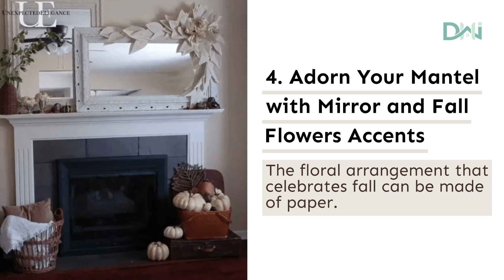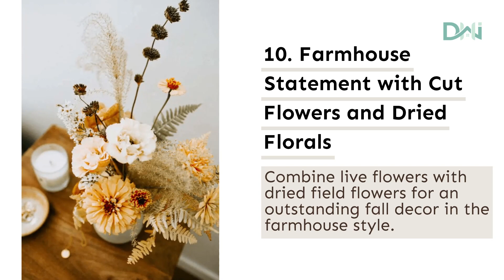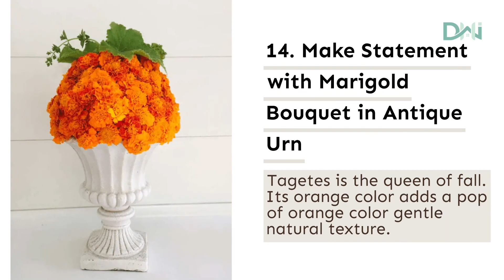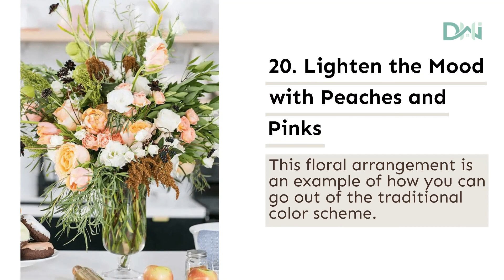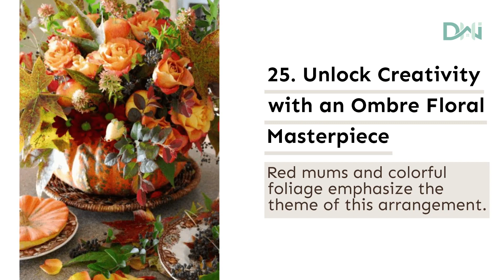30 Most Beautiful Fall Flower Arrangements To Use As a Centerpiece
Elevate your fall table settings with these Beautiful Fall Flower Arrangements, perfect for adding a touch of nature's beauty to your gatherings.

Create stunning centerpieces that capture the season's essence and bring warmth to your home.